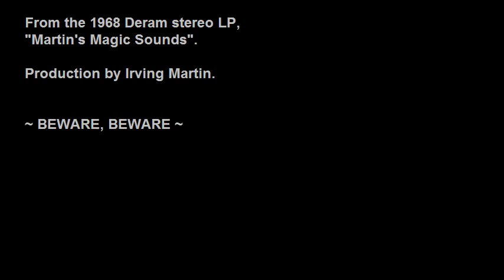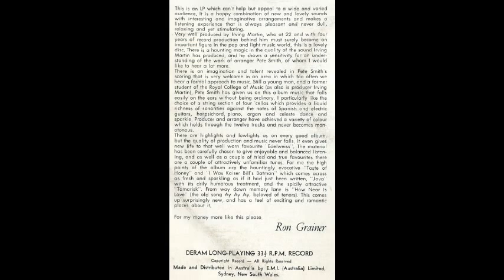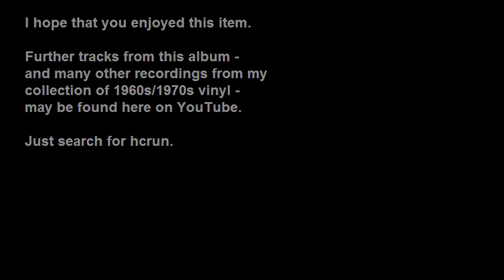Martin's Magic Sounds - Beware, Beware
Recorded from MARTIN'S MAGIC SOUNDS  - a rare 1968 Deram-label stereo LP orchestrated by Pete Smith and co-produced by Dick Rowe & Irving Martin - which I bought new in 1968.

This album was pressed and issued here in Australia by E.M.I. (Australia) Limited, under the DERAM label, the same as the UK version.

No editing has been made to the track - it has been recorded from the LP without any digital enhancements or "cleaning".
The clean sound that you hear is exactly that which I hear when playing the record on my turntable.